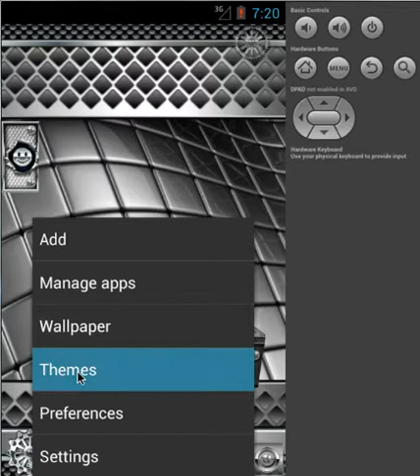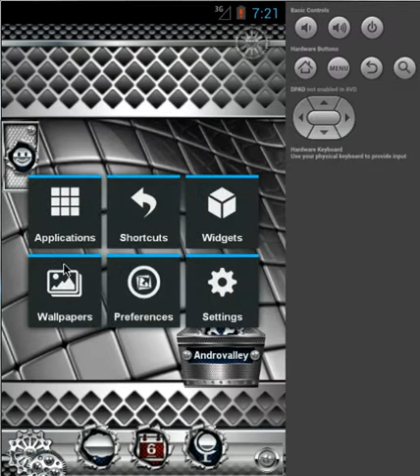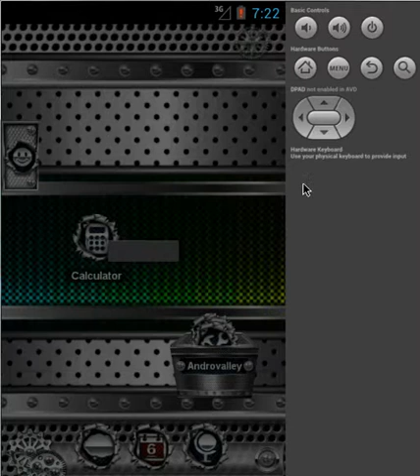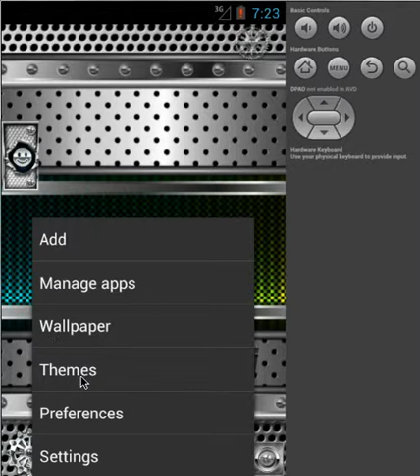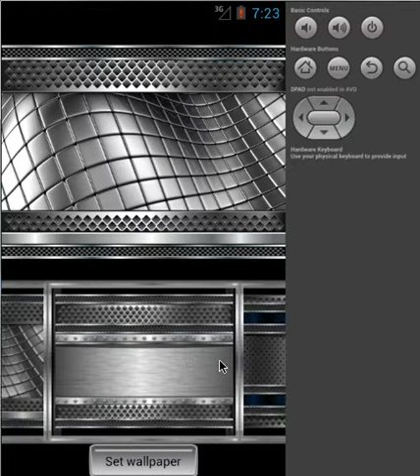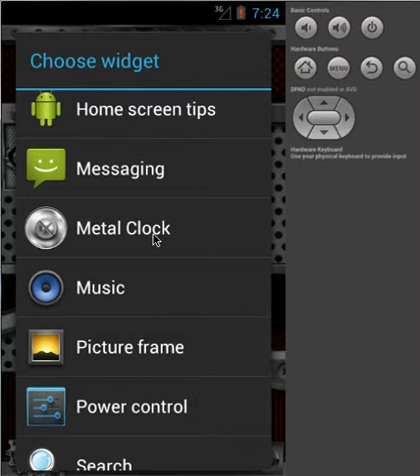Android: TSF Shell Launcher Theme Metal